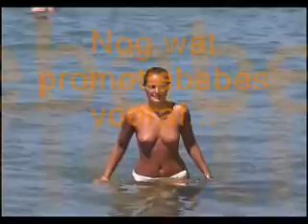Rob bungyjump goet-foud.nl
Rob 'piraat' vd Weerden van goet-foud.nl gaat bungyjumpen in Chersonissos, Kreta